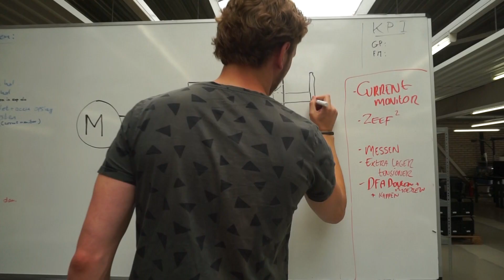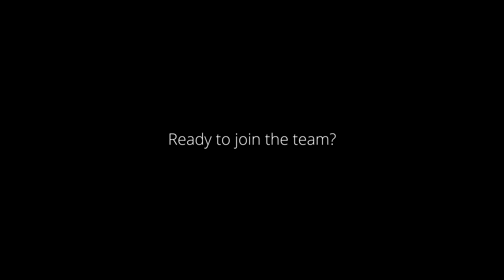Meet Sven - Mechanical Engineering Intern | 3devo Internships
In this video, Sven shares his internship experience at 3devo in the field of Mechanical Engineering. Are you also looking for a challenging internship at a Dutch high-tech startup that kickstarts your career? If the answer is yes, we are excited to welcome you to our team!

We offer many exciting internships to students and recent university graduates in technical, creative and strategic fields.